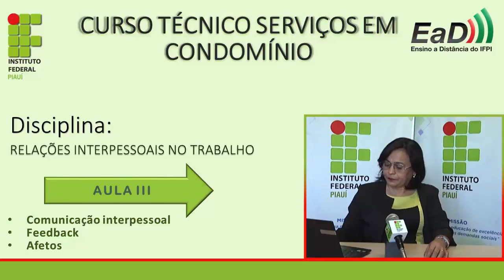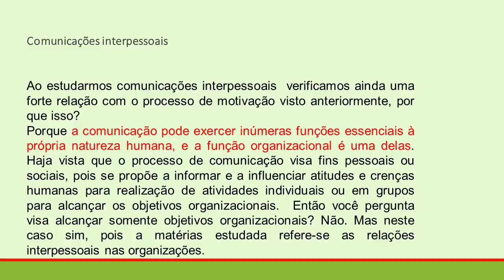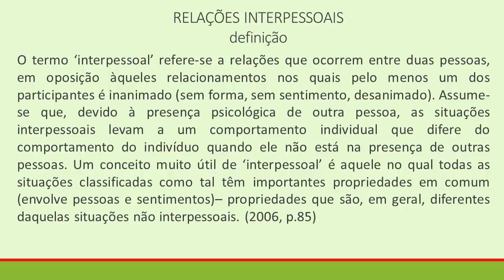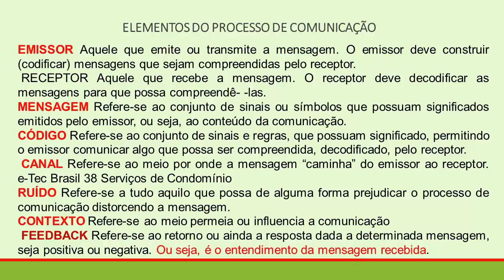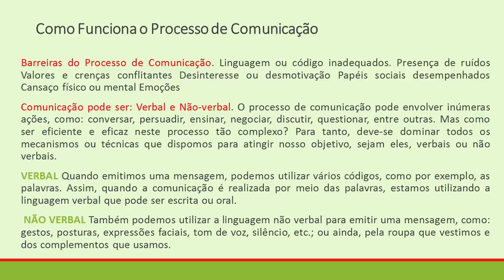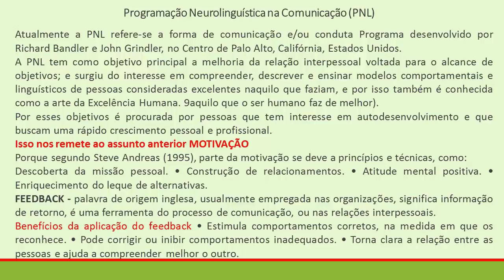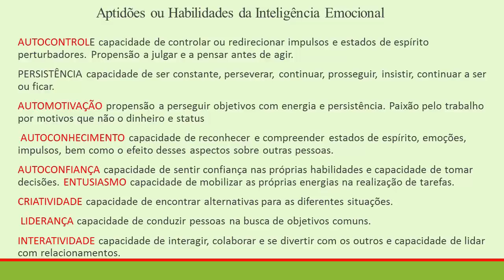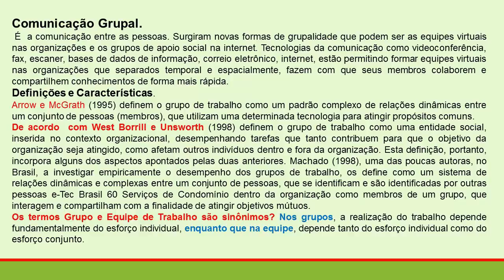CURSO TÉCNICO EM SERVIÇOS DE CONDOMÍNIOS - Relações interpessoais AULA III